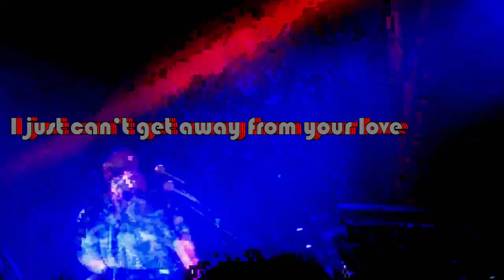Howard Johnson & XL Middleton "Cant Get Away From Your Love" Official Visual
Modern funk featuring Howard Johnson on vocals and XL Middleton on production.
Official visual by Famous Lee.

Also streaming on all digital platforms.